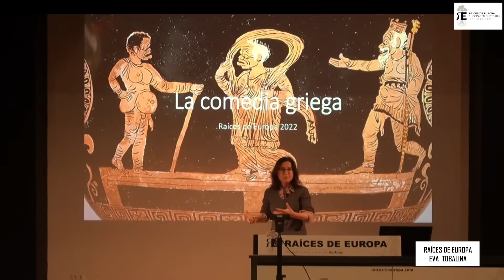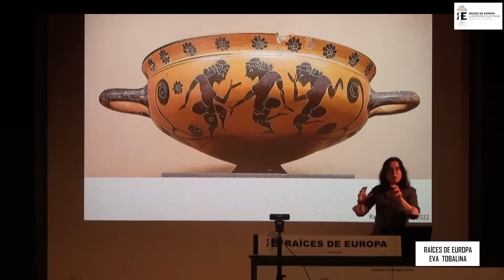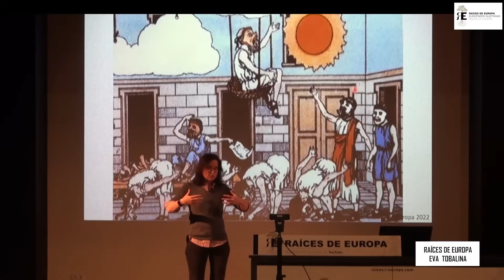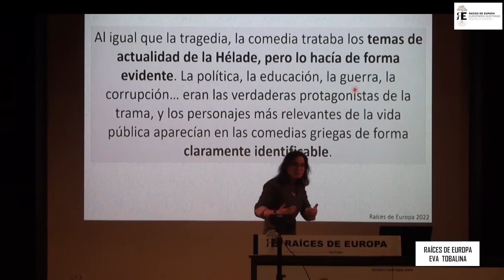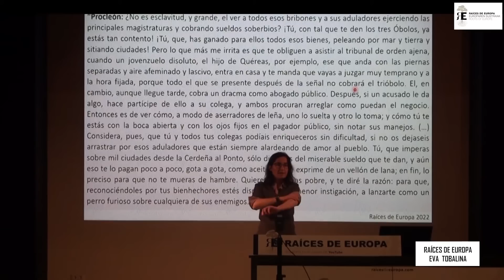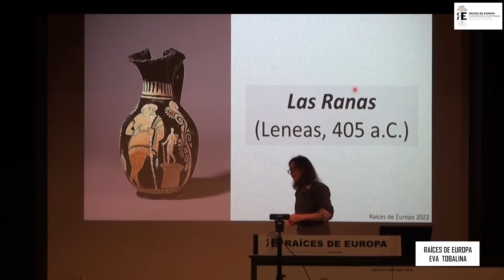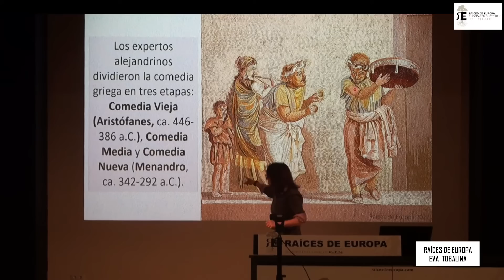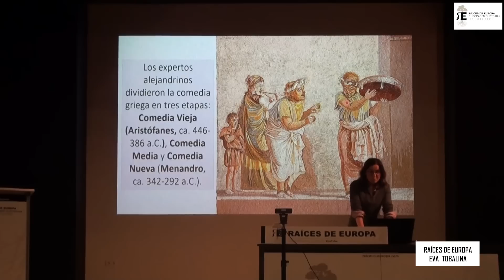La Comedia en la Antigua Grecia: nacimiento, significado y temática. Eva Tobalina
Esta sesión inaugura un ciclo dedicado a una realidad cultural tan fascinante como divertida: la Comedia Griega, la primera gran comedia teatral de la historia, el género nacido en la Antigua Grecia, que ha dejado una fuerte huella en la cultura de Occidente.

La conferencia de hoy nos acerca al nacimiento de la comedia, nos explica su significado, aborda los temas principales y nos enseña otras características singulares de este género, si nlas cuales es difícil comprenderlo y gustarlo.

Lo hacemos de la mano de Eva Tobalina, brillante profesora de Historia Antigua y extraordinaria comunicadora, que nos permitirá aprender y disfrutar, y sin duda nos animaremos a leer las grandes comedias de la Grecia Antigua.

En sesiones posteriores conoceremos a los autores más geniales de la comedia: Aristófanes, Menandro y Teofrasto, y obras tan brillantes y divertidas como Las Aves, el Plutón, el Díscolo (también conocida como el Misántropo) o los Caracteres.

Si estás interesado en la Grecia Clásica, te puede interesar este curso dedicado a Los Juegos Olímpicos en la Antigüedad, que empezará el 4 de abril 2024.

Durante 5 interesantísimas sesiones, nos acercaremos al fascinante mundo de las Olimpiadas en el mundo antiguo -pocas semanas antes de que den comienzo los Juegos Olímpicos de París-, de la mano de dos extraordinarios expertos: Aitor Blanco (profesor de Historia Antigua de la Universidad de Salamanca, doctor por la Universidad de Oxford y gran comunicador, que impartirá las sesiones dedicadas Olimpismo y Grecia arcaica, Deporte y religión en Olimpia, los atletas y el helenismo y Roma y el fin de los Juegos Olímpicos) y Jorge Latorre (prestigioso profesor de Historia y gran divulgador, impartirá la sesión sobre la influencia que tuvieron y tienen las Olimpiadas en el Arte y la Cultura).

Se puede realizar presencialmente y también online. + información

Culminaremos el ciclo con una sesión dedicada al arte griego vinculado a la comedia, también a la tragedia, y comprobaremos su influencia en la cultura actual.

Canal sobre historia, cultura, arte, belleza, filosofía, literatura, religión...
Nos interesa EUROPA donde nació Raíces, y el RESTO DEL MUNDO: Oriente Medio, África, Asia, América, Oceanía...
Queremos UNIR, INTEGRAR, SUMAR FUERZAS, conocer la rica diversidad de Europa y del mundo, y para ello estudiar, profundizar, escuchar, mejorar..., y promover la justicia, libertad, solidaridad...